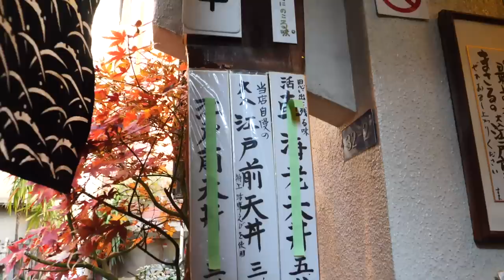淺草大人氣天丼｜東京美食攻略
🤤日本美食網站高評分 - 淺草大人氣天丼🤤
位在天丼的激戰區淺草，有一家Tabelog 3.65分的 (超過3.5就蠻不錯的)天丼「まさる」（Masaru），雖然價位稍高（我們點的是3700日圓），但是提供了超大尾的新鮮穴子魚、海老以及大眼鯒等食材，絕對值回票價！